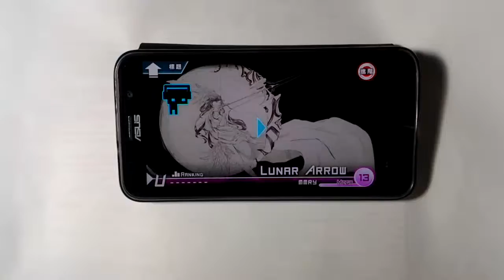[Dynamix EP 43] Lunar Arrow🟣MEGA 💯AP OMEGA!!!【大嘎 Daga】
Player: Daga
Use Device: ASUS Zenfone 2 ZE550ML (2GB RAM/16GB ROM)
Song: Lunar Arrow
Score: 1,000,000